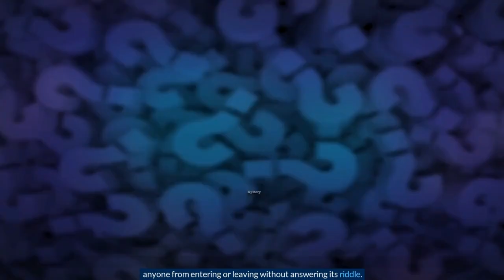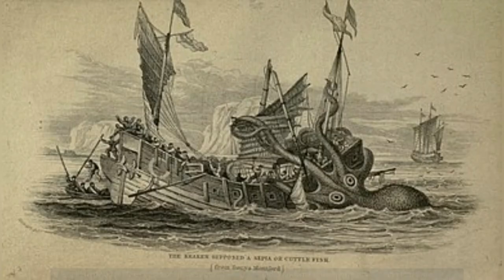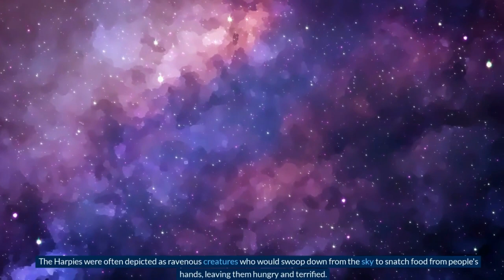The Mysterious and Deadly Predatory Beasts that Ravaged Ancient Earth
In this documentary, we explore the enigmatic and deadly predatory beasts that ravaged ancient Earth, leaving behind an unsolved mystery.

From extinct monsters to mysterious creatures that still haunt our world today, this documentary offers an amazing look at the origins of these animals and their incredible discoveries. We'll explore their mysterious origins and see how they've affected our world over the centuries. From the incredible to the unbelievable, this documentary is a must-watch for animal lovers and history buffs alike!